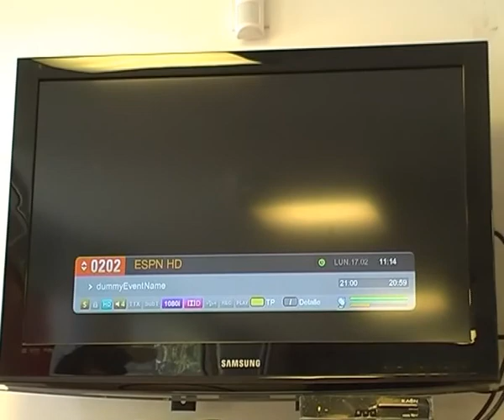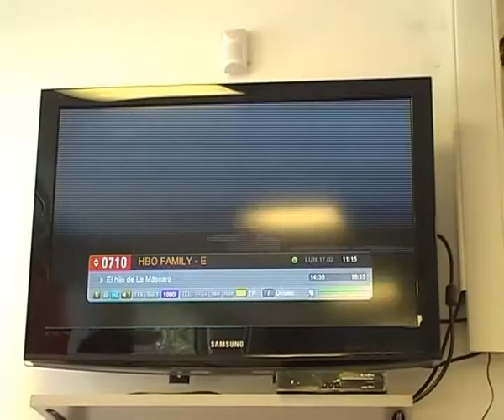Importantes descuentos y Televisión HD en AVC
Angostura Video Cable ofrece una promoción "Amigo" que tiene un descuento del 50 por ciento, además de la incorporación de los nuevos canales en calidad HD y Premuin.